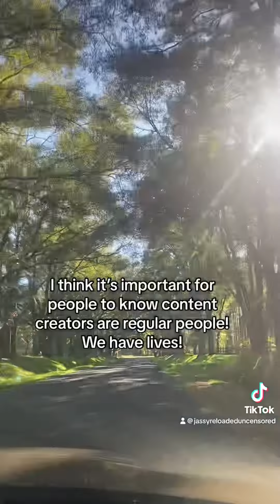Family tings 💕 blessed beyond measure